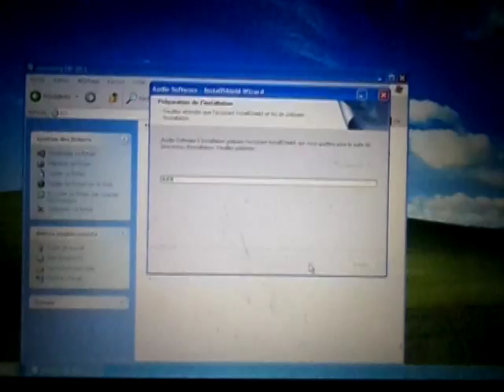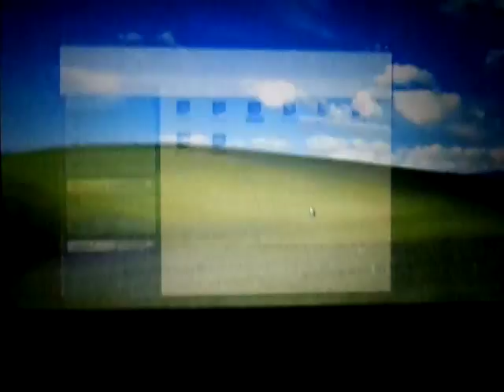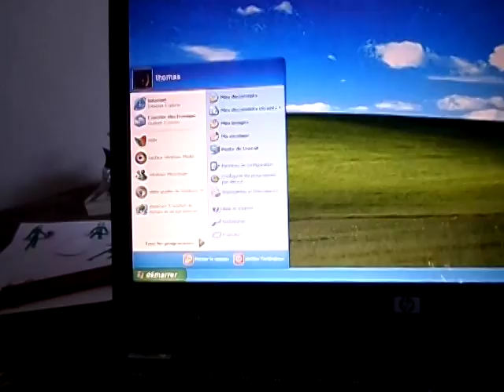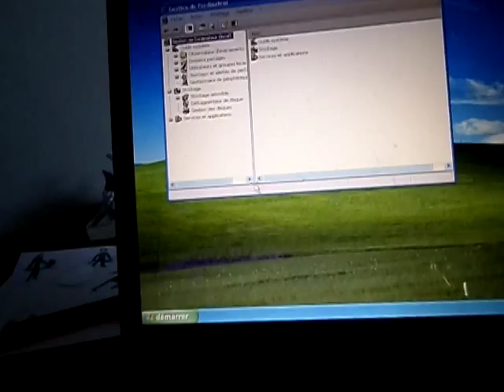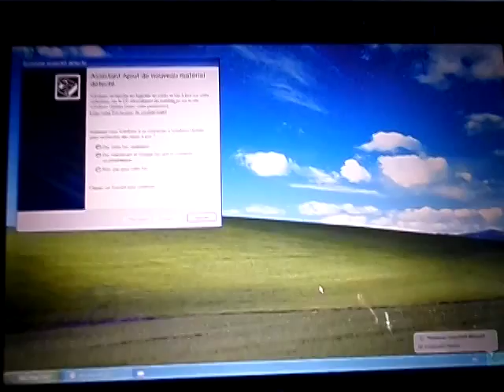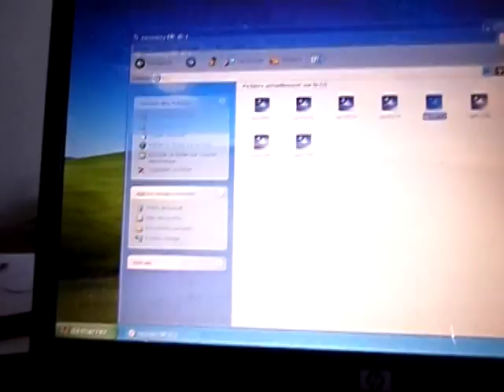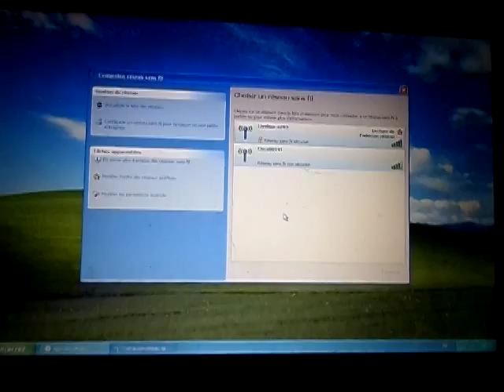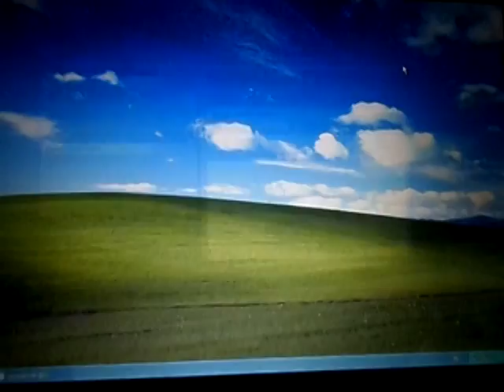Installer les pilotes de HP Compaq 6715s Part 2/4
Part 2 : Installation de la carte son SoundMAX Integrated Digital HD Audio
Installation du Wifi Broadcom